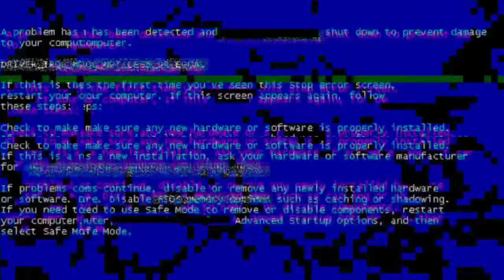How to fix thumbnail not save problem | verify your account to save thumbnail